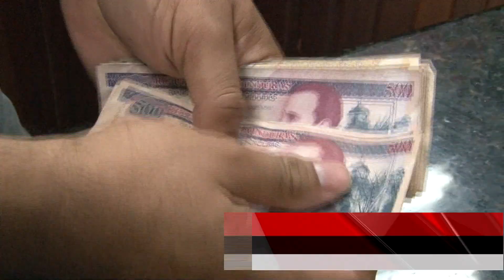Ley de apoyo a Mipyme beneficiara a 2 millones de emprendedores